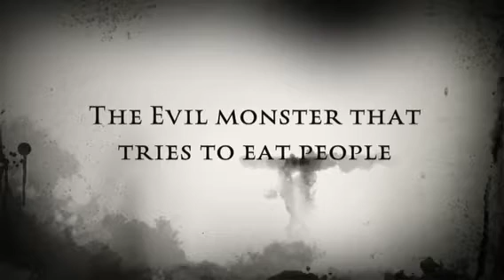The evil monster that tries to eat people official trailer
Help me I'm trap with a fast blue monster-like creature!